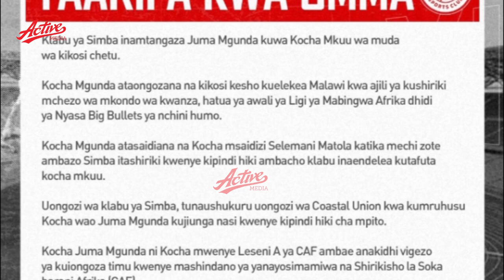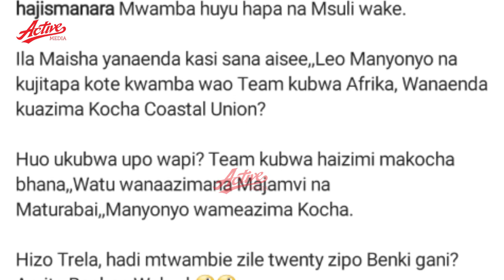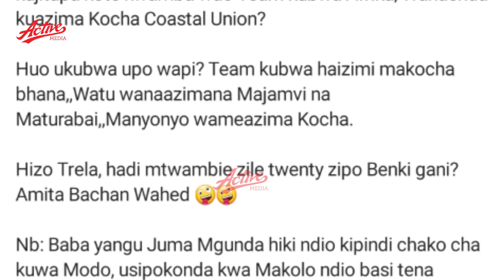HAJI MANARA AMCHANA KOCHA MPYA SIMBA JUMA MGUNDA ''HUU NDIO MUDA WA KUKONDA UKIWA NA MANYONYO